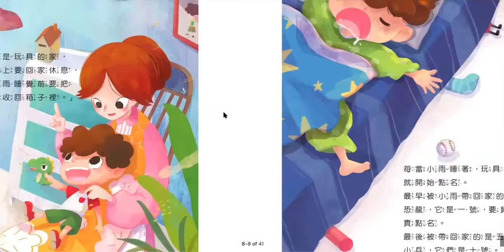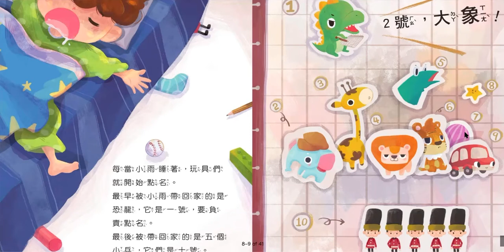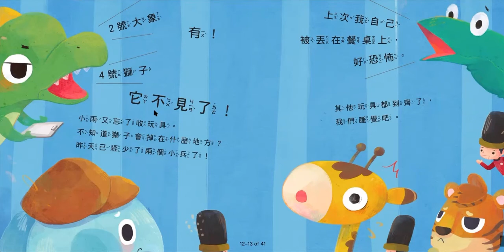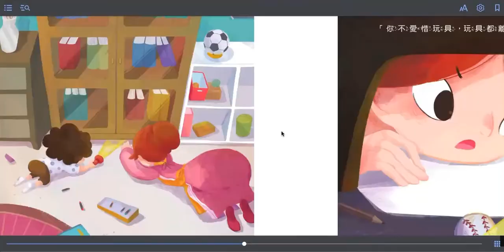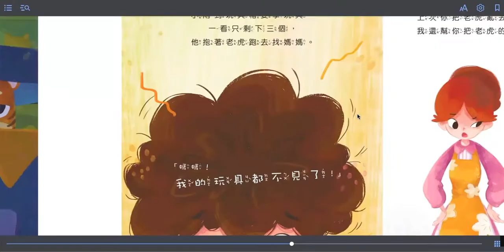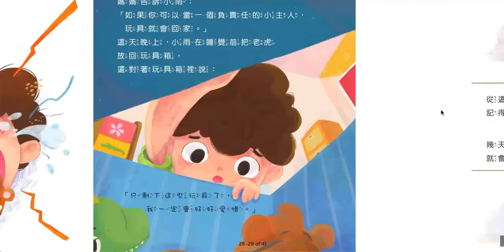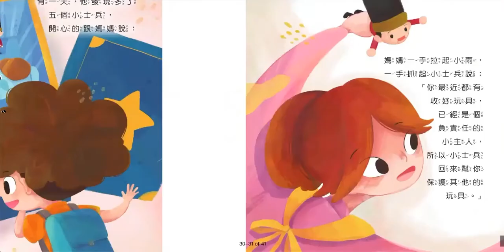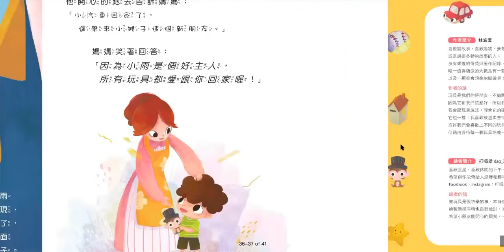玩具去哪了？ 親子共讀 用書陪伴孩子 線上說故事 有聲書 storytelling where is the toy? audio books Mandarin Chinese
Hi everyone,
We used to run a storytelling playgroup on Zoom from Monday to Friday, 7:30-8pm during the pandemic. Now that COVID is over, I have decided to upload all the audiobooks so that they can be enjoyed by everyone.

I hope you and your kids enjoy listening to them, and maybe one day we can continue to read books together online.

書名/ 玩具去哪了?
作者/ 林波夏
出版社/ 文房文化事業有限公司
簡介/ 玩具去哪了?：小雨好喜歡玩玩具，但常常忘了帶它們回家。夜晚小雨睡著後，恐龍又開始點名了，今天會是哪一個玩具不見了呢？媽媽說：「當一個負責任的小主人，玩具就會回家。」
小雨開始養成收玩具的習慣後，神奇的事發生了……